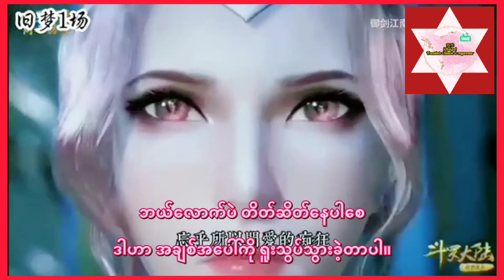旧梦一场 mm sub.